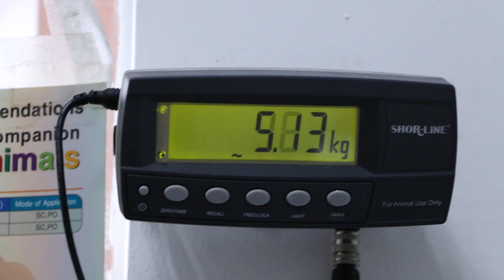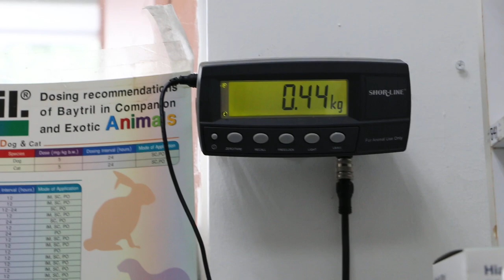This tom cat fights to defend his territory.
The cat was not eating and would not take anti-pain and antibiotic tablet medication prescribed for him 2 days ago.  So the owner consulted me.

The beloved tom cat was missing for a few days. "He was neutered," the lady owner told me. "Who could have done it?" There was another cat caregiver but it was unlikely to be her doing. "He could have gone into another neighbourhood and some kind person got him neutered!". The cat now has less inclination to go out.

However, 2 days after treatment, he went out at night. Now he has a swollen right face and a long scar. Possibly a cat scratch abscess. The cat's ears were cleaned. Painkillers were given. The cat went home. I advised not letting him wander as there are great risks of infection from fight wounds.

This tough cat with the thick skin had fought off an invading tom cat in his territory as witnessed by his owner. Infections in his face on both sides and ears caused great pain and so he did not want to eat.